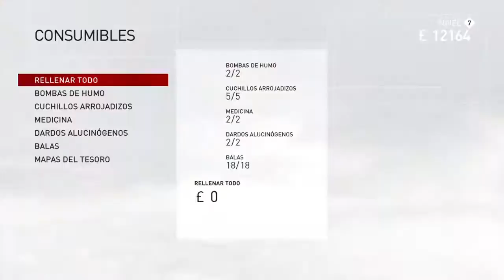Assassin's Creed® Syndicate| Ep.#17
Abrir descripcion.

Ueeeeoooeeee,otro video mas de assassin's creed syndicate, donde en este video veremos como tendremos que ayudar a dikens  otra vez, creo que es la ultima mision donde tendremos que matar a jack el saltarin, donde luego me pondre a robar mercancia, y mucho mas.